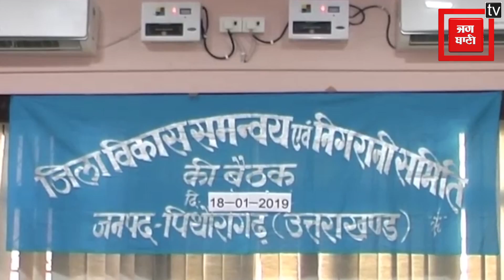पिथौरागढ़ में निगरानी समिति की बैठक आयोजित, अजय टम्टा ने किया प्रतिभाग